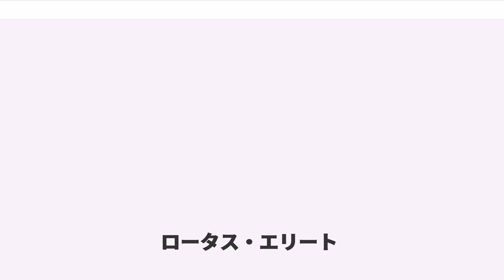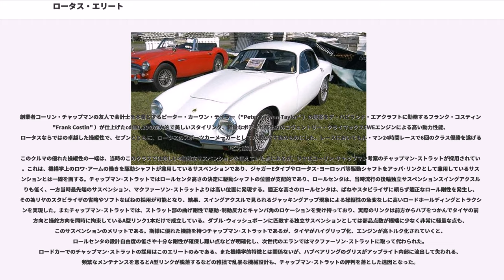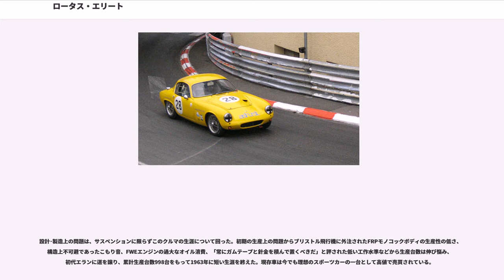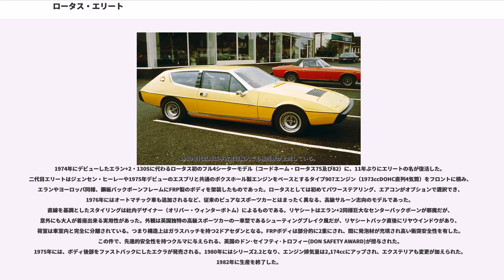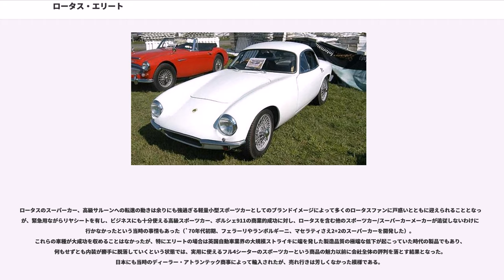ロータス・エリート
エリート（"Elite" ）は、イギリスの自動車メーカー、ロータスが製造・販売していたスポーツカーである。

初代が1957年から1963年まで、2代目が1974年から1982年まで製造されたが、両車に直接的なつながりはない。

初代の開発コードネームはロータス14、オールFRP製のモノコックボディを持つロータス初のGTカーとして1957年のロンドンショーにデビューした。

創業者コーリン・チャップマンの友人で会計士を本業とするピーター・カーワン・テイラー（"Peter Kirwan-Taylor" ）の原案をデ・ハビランド・エアクラフトに勤務するフランク・コスティン（"Frank Costin" ）が仕上げたcd値0.29の空力的で美しいスタイリング、軽量なボディと高出力のコヴェントリー・クライマックスFWEエンジンによる高い動力性能、ロータスならではの卓越した操縦性で、セブンとともに、ロータスのスポーツカーメーカーとしての地位を不動のものにした。レースにおいてもル・マン24時間レースで6回のクラス優勝を遂げるなど大活躍した。
このクルマの優れた操縦性の一端は、当時のこのクラスでは珍しい4輪独立サスペンションを備えていた点にあるが、リヤはコーリン･チャップマン考案のチャップマン･ストラットが採用されていた。これは、機構学上のロワ･アームの働きを駆動シャフトが兼用しているサスペンションであり、ジャガーEタイプやロータス･ヨーロッパ等駆動シャフトをアッパ･リンクとして兼用しているサスペンションとは一線を画する。チャップマン･ストラットではロールセンタ高さの決定に駆動シャフトの位置が支配的であり、ロールセンタは、当時流行の後輪独立サスペンションスイングアクスルよりも低く、一方当時最先端のサスペンション、マクファーソン･ストラットよりは高い位置に発現する。適正な高さのロールセンタは、ばねやスタビライザに頼らず適正なロール剛性を発生し、その為リヤのスタビライザの省略やソフトなばねの採用が可能となり、結果、スイングアクスルで見られるジャッキングアップ現象による操縦性の急変なしに高いロードホールディングとトラクションを実現した。またチャップマン･ストラットでは、ストラット部の曲げ剛性で駆動･制動反力とキャンバ角のロケーションを受け持っており、実際のリンクは前方からハブをつかんでタイヤの前後方向と操舵方向を同時に拘束しているA型リンク1本だけで成立している。ダブル･ウィッシュボーンに匹敵する独立サスペンションとしては部品点数が極端に少なく非常に軽量な点も、このサスペンションのメリットである。斯様に優れた機能を持つチャップマン･ストラットであるが、タイヤがハイグリップ化、エンジンが高トルク化されていくと、ロールセンタの設計自由度の低さや十分な剛性が確保し難い点などが明確化し、次世代のエランではマクファーソン･ストラットに取って代わられた。ロードカーでのチャップマン･ストラットの採用はこのエリートのみである。また機構学的特徴とは関係ないが、ハブベアリングのグリスがアップライト内部に流出して失われる、頻繁なメンテナンスを怠るとA型リンクが脱落するなどの稚拙で乱暴な機械設計も、チャップマン･ストラットの評判を落とした遠因となった。
設計･製造上の問題は、サスペンションに限らずこのクルマの生涯について回った。初期の生産上の問題からブリストル飛行機に外注されたFRPモノコックボディの生産性の低さ、構造上不可避であったこもり音、FWEエンジンの過大なオイル消費、「常にガムテープと針金を積んで置くべきだ」と評された低い工作水準などから生産台数は伸び悩み、初代エランに道を譲り、累計生産台数998台をもって1963年に短い生涯を終えた。現存車は今でも理想のスポーツカーの一台として高値で売買されている。

日本には当時の代理店、芙蓉貿易の手で数台輸入された。当時のオーナーの中には本田宗一郎・博俊父子も含まれていた。この車はホンダの実験車としても用いられ、ホンダ・S600のダッシュボードデザインにはエリートの影響が窺われる。

1980年代以降は中古並行輸入でも相当数が上陸している。
1974年にデビューしたエラン+2・130Sに代わるロータス初のフル4シーターモデル（コードネーム・ロータス75及び82）に、11年ぶりにエリートの名が復活した。 二代目エリートはジェンセン・ヒーレーや1975年デビューのエスプリと共通...